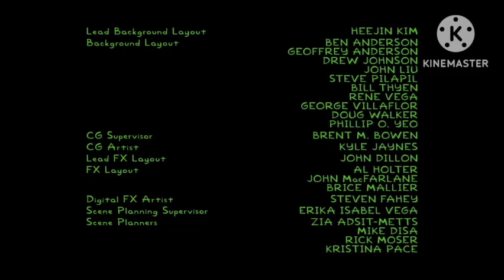Treehouse Of Horror XXXIV End Credits